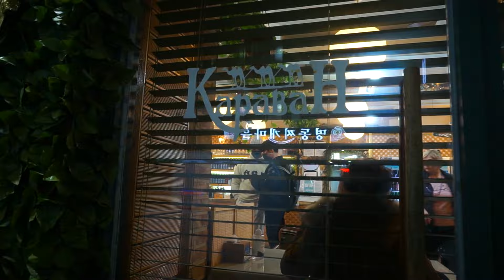Pul to'lamasdan magazindan narsa olib chiqish BATTLE#2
BIZNI QO’LLAB-QUVVATLASH UCHUN:
• HUMO: 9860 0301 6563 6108